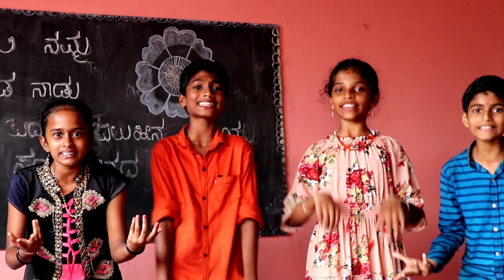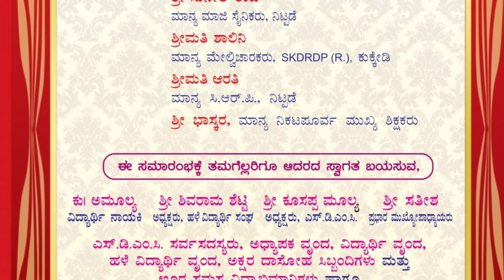ಕನ್ನಡ ಮಾಧ್ಯಮ ಶಾಲೆ, ನಮ್ಮ ಹೆಮ್ಮೆ ||ವಿಶೇಷ ಶೈಲಿಯಲ್ಲಿ ಶಾಲಾ ವಾರ್ಷಿಕೋತ್ಸವಕ್ಕೆ ಮಕ್ಕಳಿಂದ ಆಮಂತ್ರಣ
A invitation video for the school day of  government school kukkedi.

Dakshina Kannada Hiriya Prathamika Shaale Kukkedi idara Shaala Varshikotsavada Amantranada kiru chitra.

ದಕ್ಷಿಣ ಕನ್ನಡ ಹಿರಿಯ ಪ್ರಾಥಮಿಕ ಶಾಲೆ ಕುಕ್ಕೇಡಿ, ಇದರ ಶಾಲಾ ವಾರ್ಷಿಕೋತ್ಸವದ ಕಿರು ಚಿತ್ರ.